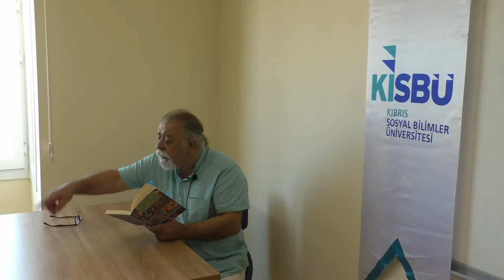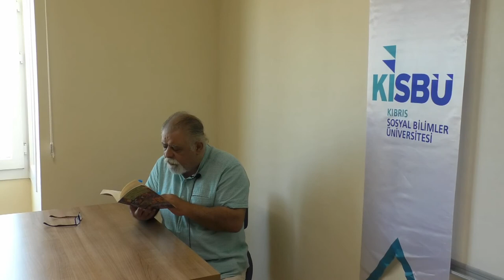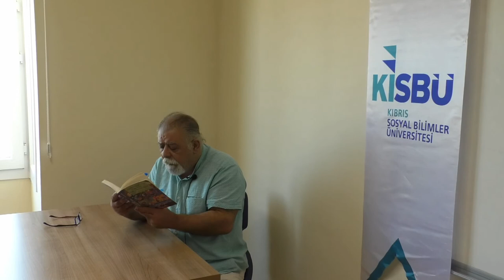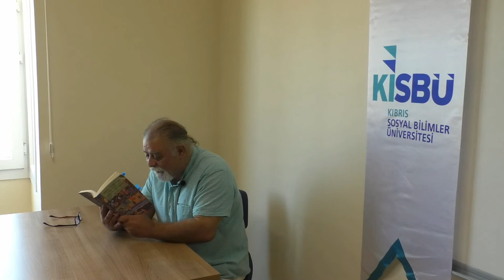Kıbrıs Türk Tarihi Dersleri 2. Bölüm - Doç. Dr. Nazım Beratlı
KIBRIS’TA İLK VE TEK

Kıbrıs Tarihi alanında önemli çalışmalara imza atmış, birçok sempozyum, konferans ve panelde konuşmacı olarak yer almış ve yayınlarıyla gelecek nesillere önemli izler bırakmaya çalışan, Güzelyurt Eski Milletvekili, Doç. Dr. Nazım Beratlı’nın Kıbrıs Sosyal Bilimler Üniversitesi’nde vereceği Kıbrıs Türk Tarihi derslerine isteyen herkes dinleyici olarak katılabilecek.

KISBÜ’den yapılan açıklamada 1571’den günümüze Kıbrıs Türk Tarihi’nin anlatılacağı derslere katılım göstermek isteyen dinleyiciler akademik kurallar ve sınıf disiplinine uymak şartıyla derslere katılım gösterebilecek.